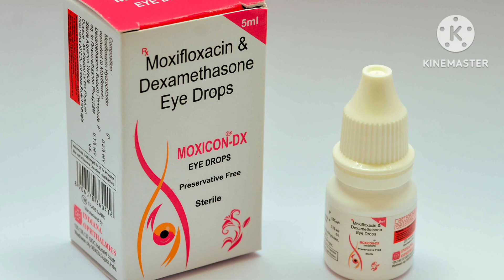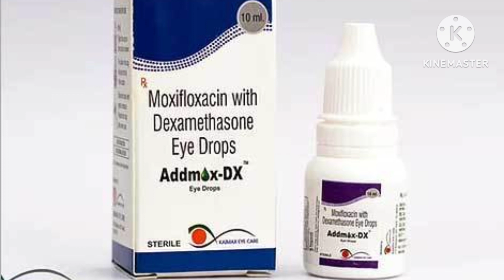moxifloxacin eye drops uses hindi | moxifloxacin and dexamethasone eye drops | eye infection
moxifloxacin eye drops
moxifloxacin eye drops uses hindi moxifloxacin eye drops ip
moxifloxacin
moxifloxacin and dexamethasone eye drops moxifloxacin eye drops ip 0.5 w/v moxifloxacin ophthalmic solution ip eye drops in hindi
moxifloxacin eye ointment
moxifloxacin dexamethasone eye drops uses hindi
moxifloxacin eye drops ip mahaflox